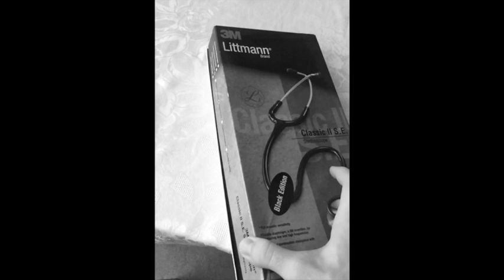Acil Servise Veda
Bir şiir seslendirmesi değil , ama şiirsel yanı çok bu videonun...
3 ay önce başladığım ilk görev yerim olan Fındıklı Guatr Araştırma ve Tedavi Merkezinden bugün ayrılışımı yaptım.
İlk göz ağrım olan bu mütevazı mekandan ve birlikte çalıştığımız tüm personelden ayrılma kararını almak hiç kolay olmadı.
Rabbim her birinden razı olsun...
Bu video da tatlı bir hatıra olarak şöyle bir kenarda dursun...